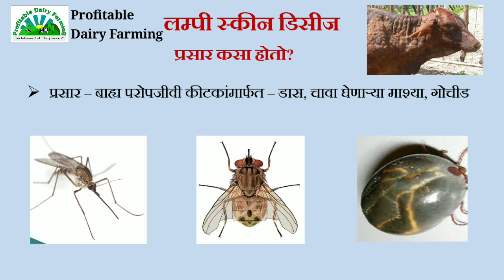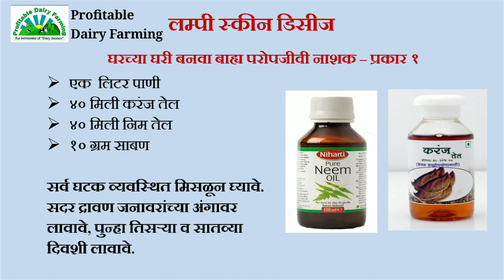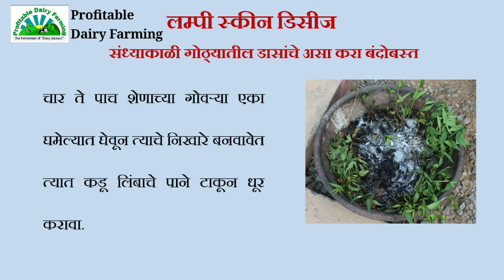Lumpy Skin Disease लम्पी स्कीन आजार होऊ नये म्हणून बाह्य परोपजीविंचे करा नियंत्रण, डॉ सचिन रहाणे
लम्पी स्कीन आजाराचा प्रसार हा गाई म्हशींचे बाह्यपरोपजीवी मुळे होतो. त्यामुळे त्यांचे नियंत्रण केल्यास ह्या आजाराला आपण आपल्या गोठ्यापासून दूर ठेवू शकतो. ते कमी खर्चात, जैविक पद्धतीने घरच्या घरी कसे करायचे ते या व्हिडिओ मध्ये शिका.